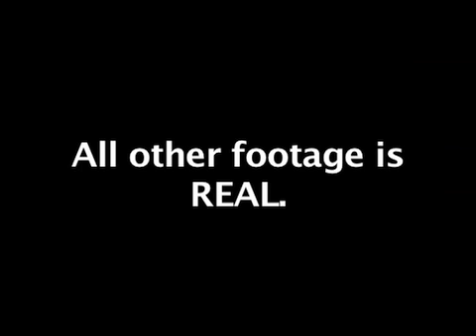Sagging Fellas (Put a Belt On It)- Beyonce Single Ladies parody (2010)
2010 Spoof/parody of Beyonce Knowles "Single Ladies (Put a Ring On it)"

To all the Sagging Fellas (This also includes the skinny jean Sagger, the skinny jean with the belt Sagger) : PULL YOUR PANTS UP!

I know I'm not the only one who finds this style ridiculous and quite comical...